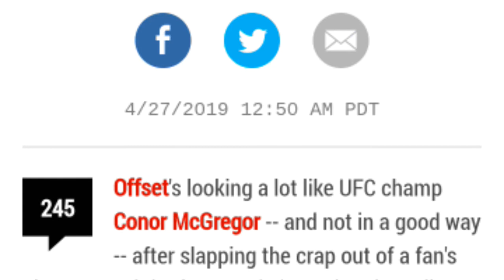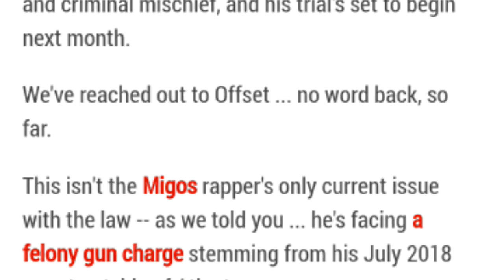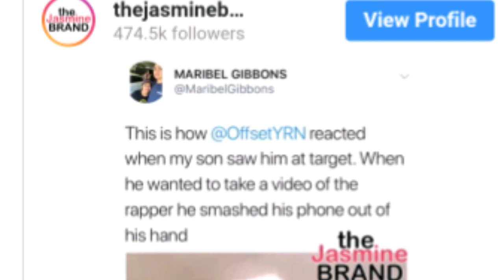VIDEO OF OFFSET SMACKING CAMERA OUT OF A FANS HAND!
VIDEO OF OFFSET SMACKING CAMERA OUT OF A FANS HAND has surfaced online and the fans mom is planning to get her son's broken iphone replaced.

YouTube.com/RoyalTeaBlog